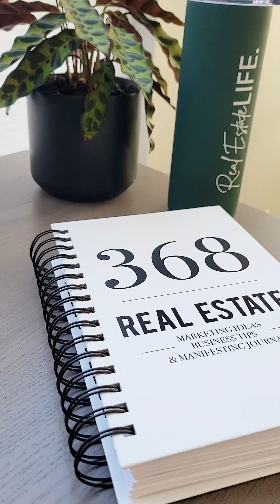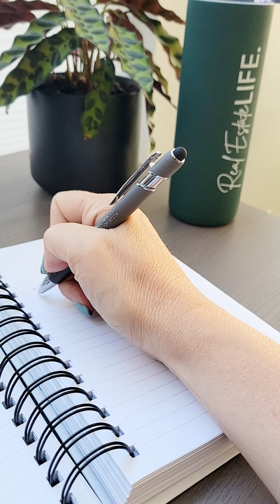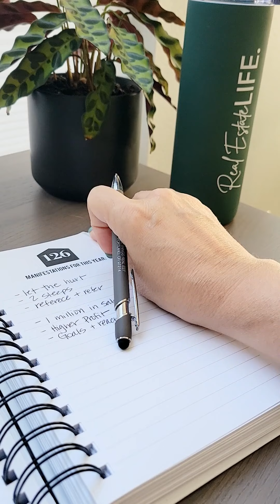368 Real Estate Journal No.126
Today we are doing No. 126: Manifestations for this Year
​The 368 Journal is full of real estate tips, marketing and business ideas, and thoughts of manifesting a successful (whatever that may be for you) real estate business. Why 368? Each page in this book is unique. It’s about inspiring new ideas, seeing your business + you in new ways, giving life to things you never thought to ask yourself & of course, manifesting it!